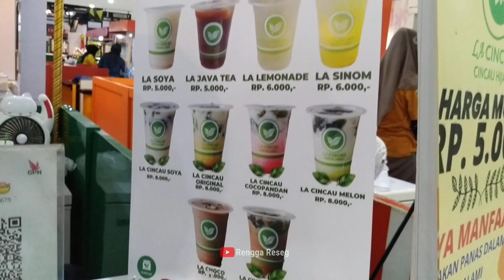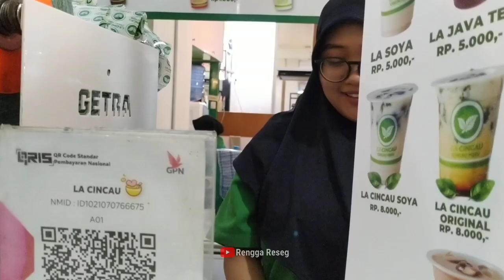Prank Kasih Bunga Ke Cewek Di Mall Bikin Baper Jomblo Minggir Dulu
Prank Kasih Bunga Ke Cewek Di Mall Bikin Baper